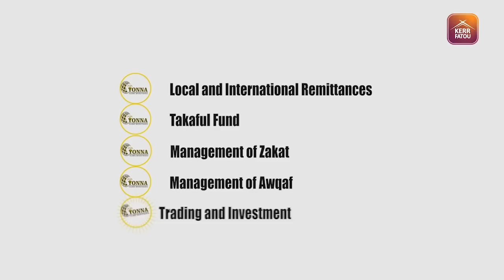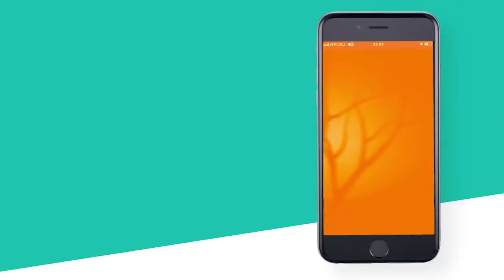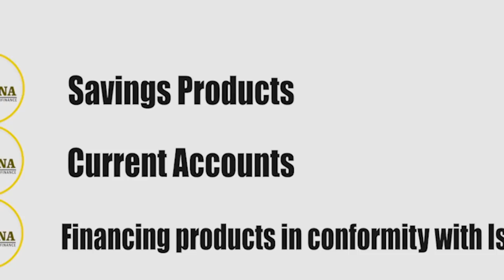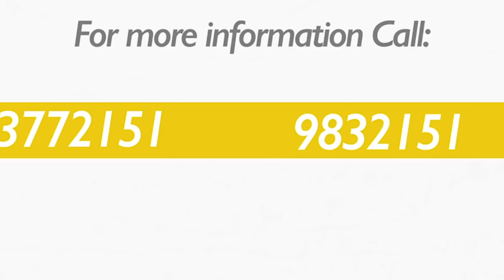The Playlist SO3 EP31 With T Small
The Playlist With T Small